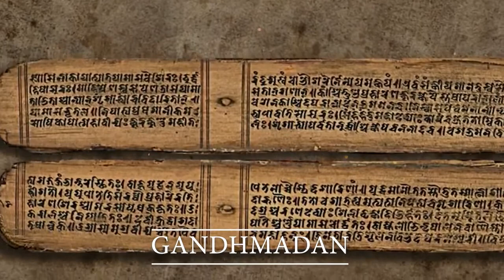रामेश्वर ज्योतिर्लिंग की कहानी | रामेश्वरम मंदिर का महत्व और इतिहास -Story of Rameshwaram Jyotirling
रामेश्वरम ज्योतिर्लिंग कथा

Ramanathaswamy Temple (இராமநாதஸ்வாமி கோயில் Irāmanātasvāmi Kōyil)[1] is a Hindu temple dedicated to the god Shiva located on Rameswaram island in the state of Tamil Nadu, India. It is also one of the twelve Jyotirlinga temples. It is one of the 274 Paadal Petra Sthalams, where the three of the most revered Nayanars (Saivite saints), Appar, Sundarar and Tirugnana Sambandar, have glorified the temple with their songs. The temple was expanded during the 12th century by Pandya Dynasty, and its principal shrines sanctum were renovated by Jeyaveera Cinkaiariyan and his successor Gunaveera Cinkaiariyan of the Jaffna kingdom. The temple has the longest corridor among all Hindu temples in India.[2] The temple is located in Rameswaram considered a holy pilgrimage site for Shaivites, Vaishnavites and Smarthas. The presiding deity, the Lingam of Ramanathaswamy (Shiva), is believed to have been established and worshiped by Rama, an avatar of the god Vishnu, to absolve the sins created during the Ramayana war at Sri Lanka.

The temple in its current shape is believed to have been built during the 17th century, while Fergusson believes the small vimana in the west corridor belongs to the 11th or 12th centuries.[7] The temple is said to have been sanctioned for construction by King Kizhavan Sethupathi or Raghunatha Kilavan. The contribution of the Jaffna kings of the Sethupathy dynasty to the temple was considerable.[6] King Jeyaveera Cinkaiariyan (1380 — 1410 CE) shipped stone blocks from Koneswaram temple, Trincomalee to renovate the temple's sanctum sanctorum. Jeyaveera Cinkaiariyan's successor Gunaveera Cinkaiariyan (Pararacacekaran V), a trustee at Rameswaram who also oversaw structural development of this temple and the promotion of Saivite beliefs donated part of his revenue to Koneswaram. Especially to be remembered are the immense sums that were spent during the tenure of Pradani Muthirulappa Pillai towards the restoration of the Pagodas which were falling into ruins and the splendid Chockattan Mantapam or the cloistered precincts of the temple at Rameswaram that he finally completed. The rulers of Sri Lanka also contributed to the temple - Parakrama Bahu (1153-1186 CE) was involved in the construction of the sanctum sanctorum of the temple

The Video you're about to watch is inspired by Hindu Mythology and Folk legends. This information is based on religious scriptures believed to be thousands of years old. Please note our objective is not to hurt sentiments of any particular person, sect or religion.